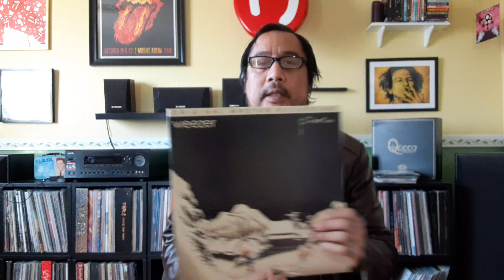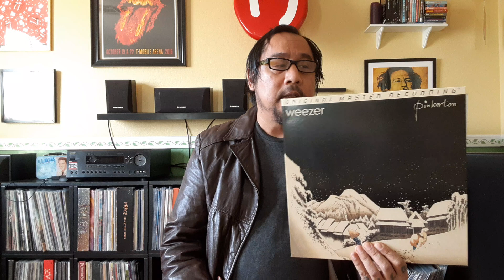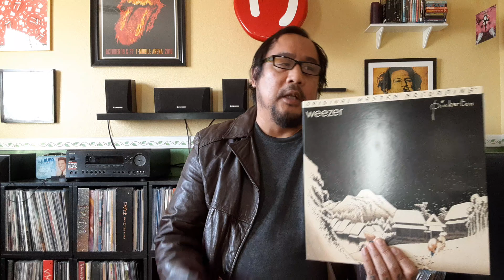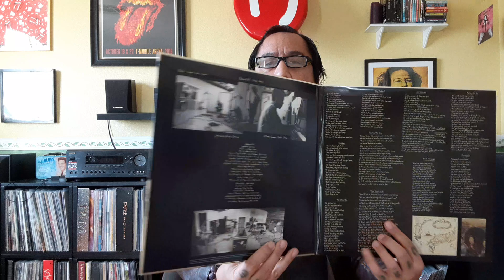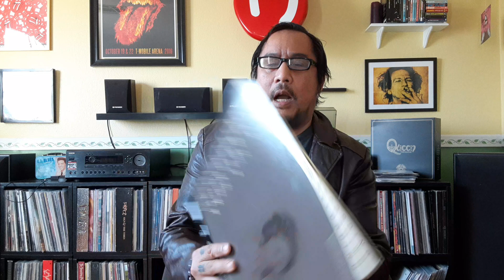Weezer's 1996 album "Pinkerton" From Hated Rejected to Respected (2013) Mofi Vinyl Pick